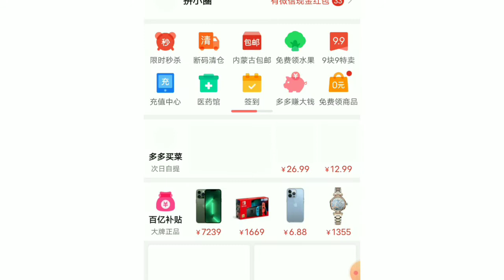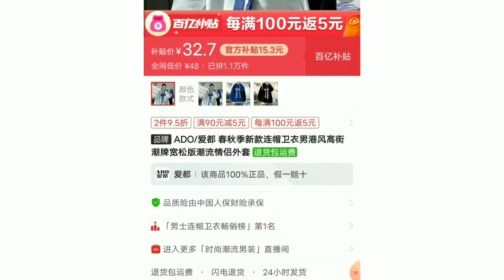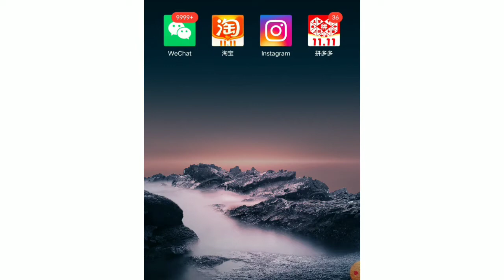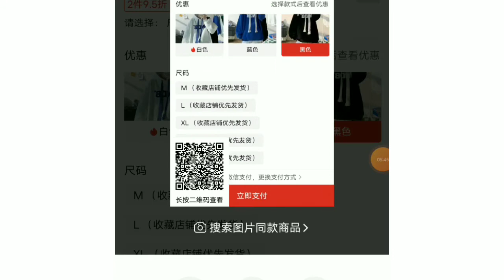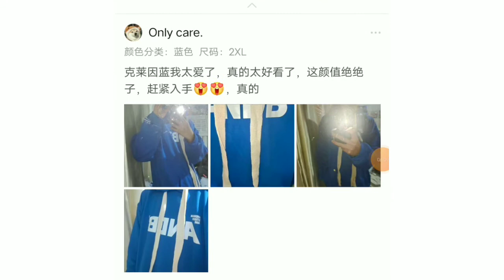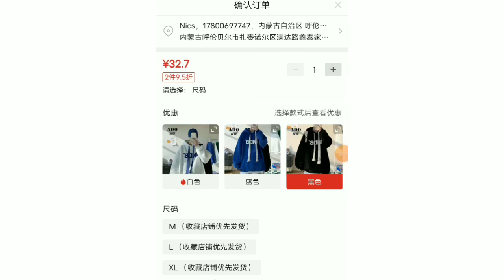HOW TO TRANSLATE PINDUODUO ON WECHAT/PINDUODUO TUTORIAL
Buying from pinduoduo sometimes its can be challenging. On this video , i highlight what is pinduoduo, how to buy goods from china using the app, and how to translate pinduoduo